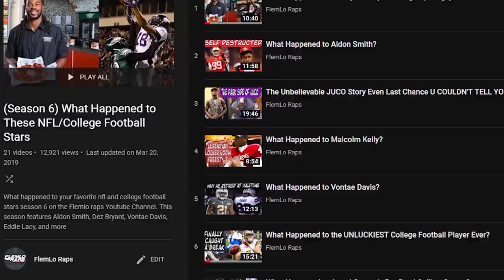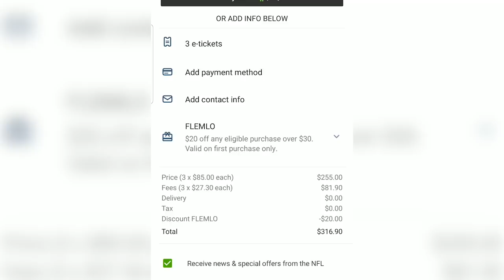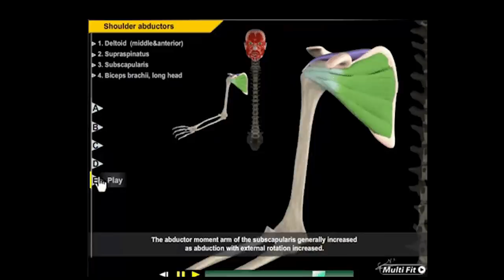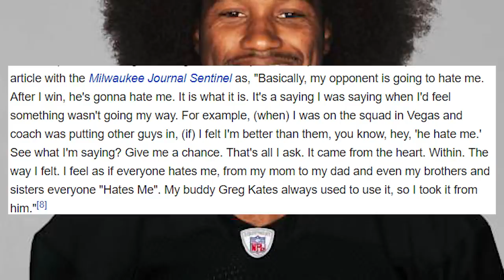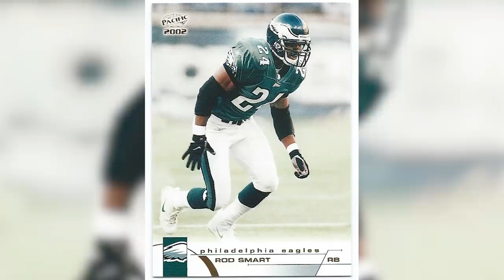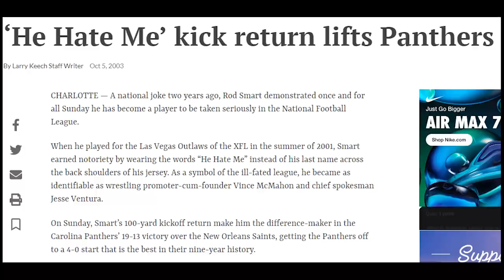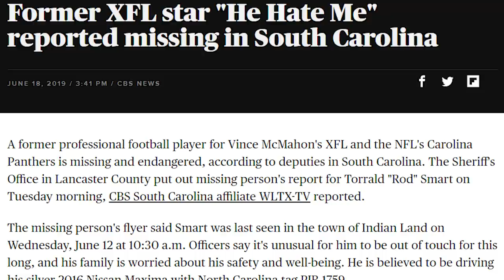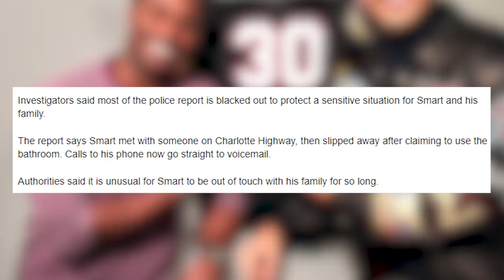From the XFL to the Super Bowl! What Happened to He Hate Me?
Rod Smart aka He Hate me was a star in the xfl and played in the NFL.